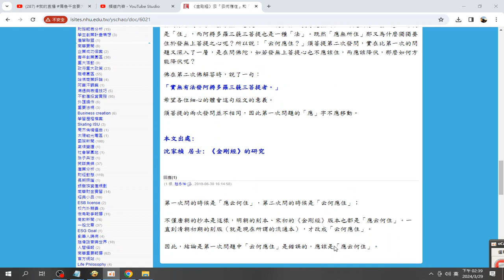#《金剛經》云云何應住和應云何住詞義解析 唐朝的抄本是這樣，明朝的刻本、宋初的《金剛經》版本也都是「應云何住」。一直到清朝初期的刻版（就是現在所謂的流通本），才改成「云何應住」 2024#分享